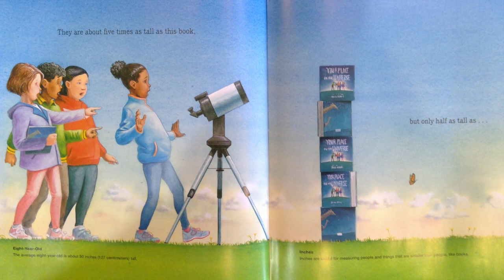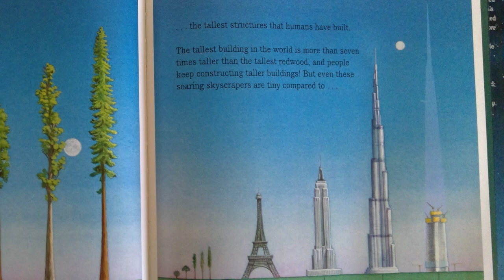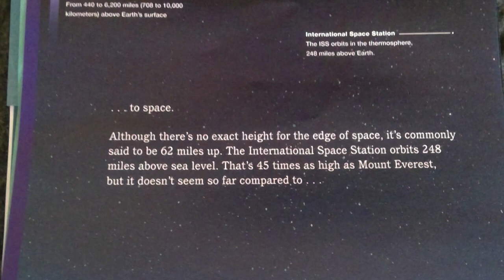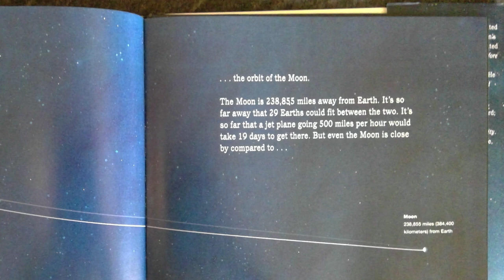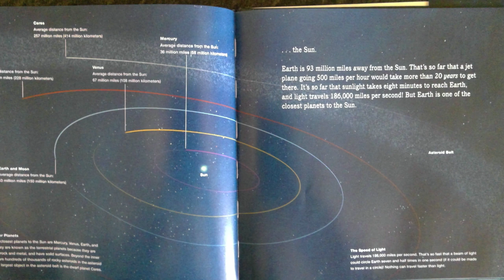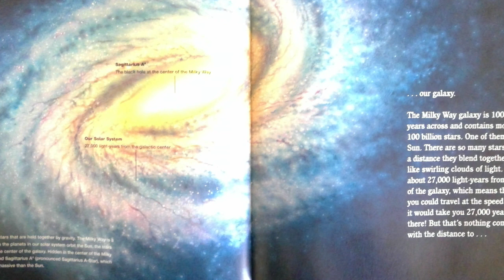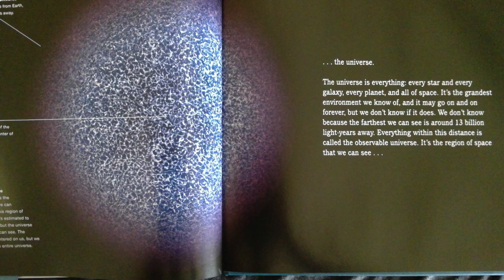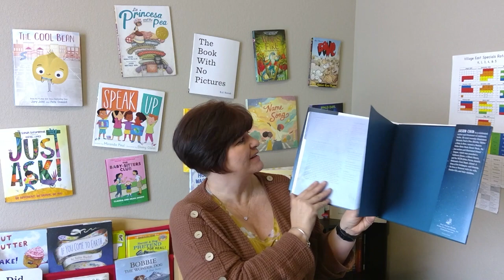Your Place in the Universe by Jason Chin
Read by Mrs. Snider